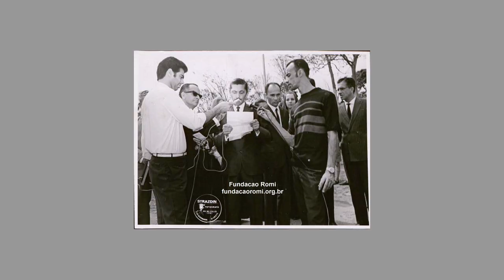Santa Barbara 200 anos - Segunda Facisb - EP 58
Apresentação
Antonio Carlos Angolini